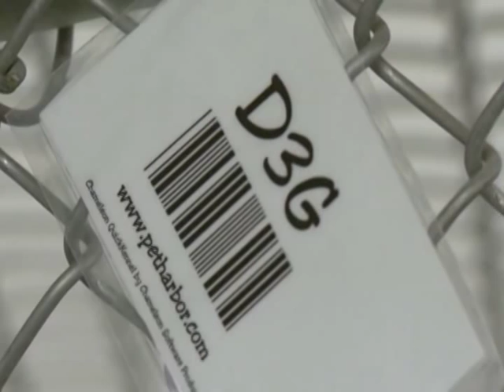Dogs rescued from slaughter in South Korea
Dogs were rescued from a South Korea slaughterhouse by humane agents.